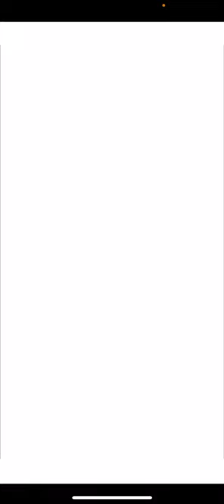Tap Titans 2 | NEW TRANSCENDENCE | RAID CARD UPGRADE | RAID RESEARCH | HUGE DMG BOOST